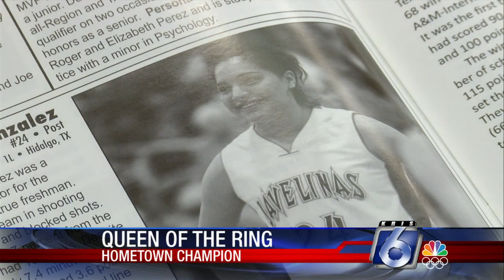WWE champion talks about her Coastal Bend roots